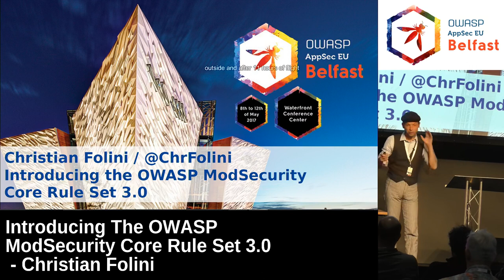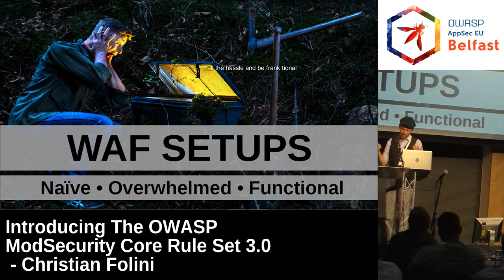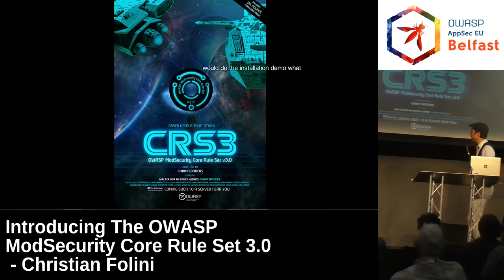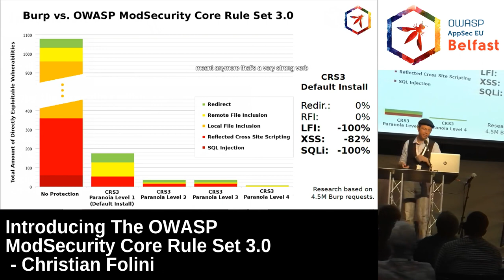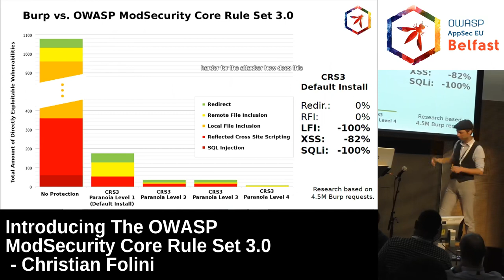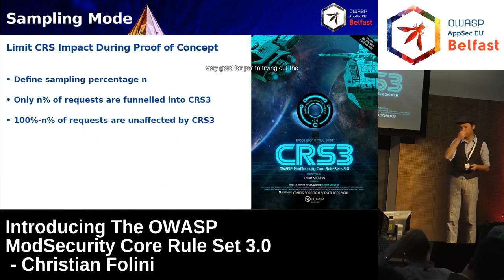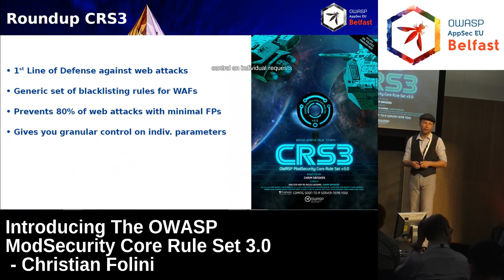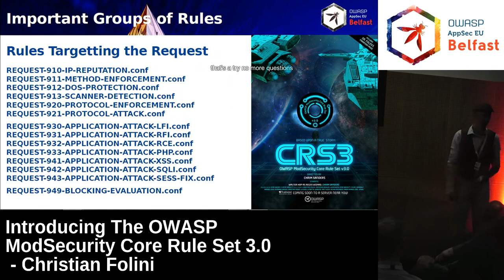AppSec EU 2017 Introducing The OWASP ModSecurity Core Rule Set 3 0 by Christian Folini.mp4